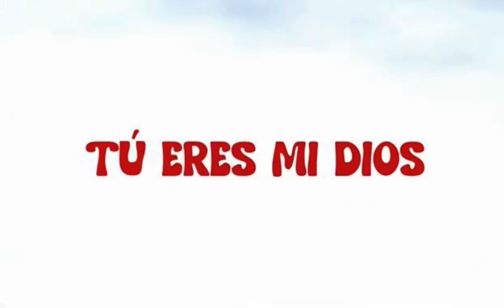Quiero el derramar de tu gloria con letra musical a Cristiana de adoración